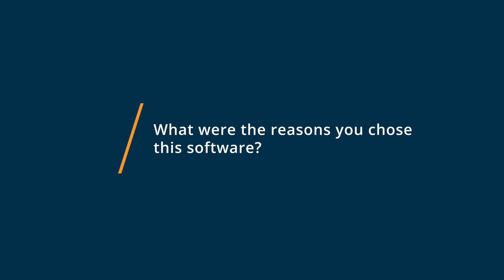PyCharm Review: Great Python IDE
💡📘 Interested in PyCharm? Browse PyCharm reviews, pricing and compare with popular alternatives

Unbiased PyCharm Review 2021.

PyCharm is the Python IDE by JetBrains, designed for professional Python developers. Industry-leading code completion, code navigation, safe refactoring, and smart debugging are just a few important features that contribute to make professional software development a more productive and enjoyable experience. PyCharm Professional Edition comes with wide support for Python web frameworks, modern JavaScript development, as well as with advanced database tools and scientific tools integrations.